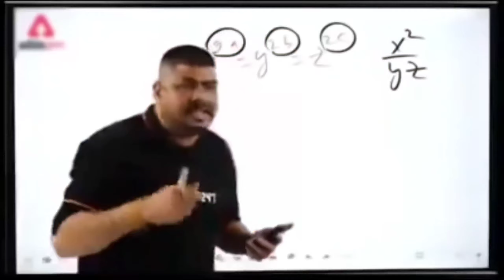12 Ways to Improve at GTA 6 😱😱 | GTA 6 RELEASE DATE NEW FEATURES & BREAKDOWN IN BENGALI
Gta 6 Release Date New Features And Breakdown Grand Theft Auto VI

• About •
→ Name – Alex
→ Age - 21

★★ My Devices Info ★★
📱 IQOO Z3 5G

GAME-  GTA 6
Queries Solved :-
1. gta 6
2.gta 5 trailer
3.gta 6 leaked gameplay
4. gta 6 leaks
5 gta release date
6. gta features
7 gta 6 trailer
8. gta 6 trailer reaction
9. gta 6 trailer rockstar
10. gta 6 reaction
11. gta 6 rockstar
12. gta 6 release date new features
13. caylus gta 6
14. lazarbeam gta 6
15. sernando gta 6
16. gta 6 news
sernandi gta 6